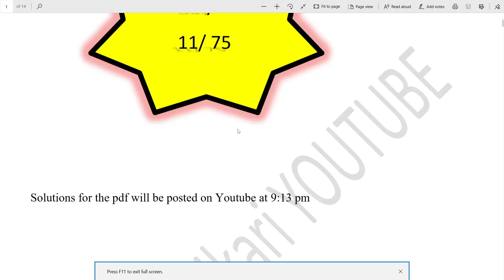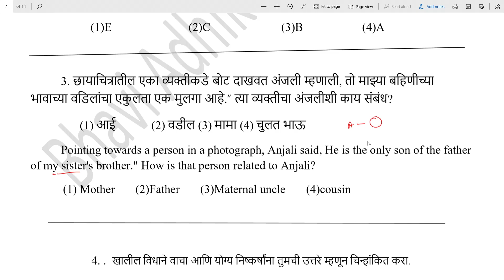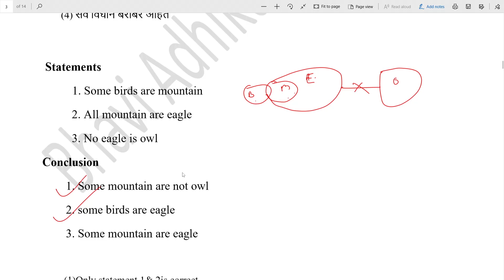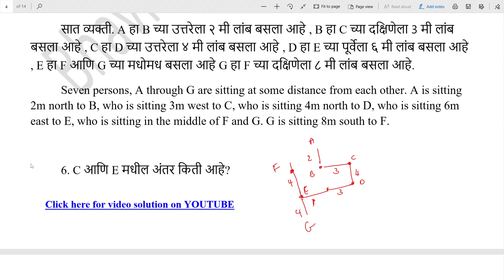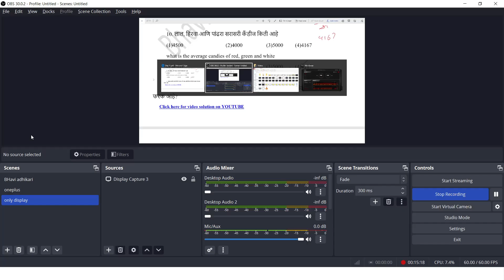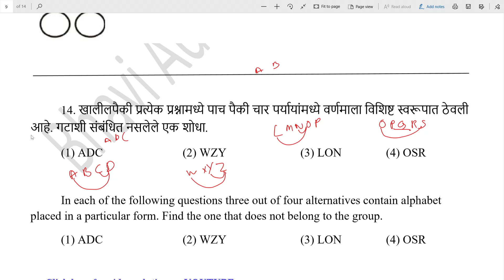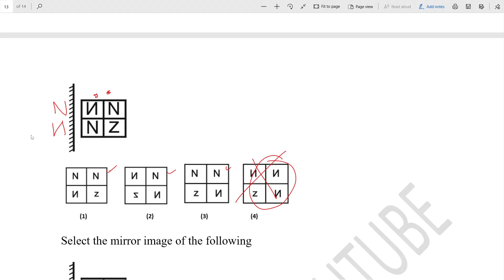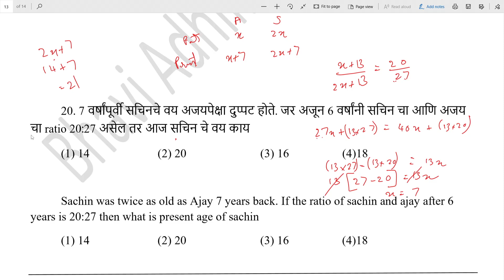Day 11/ 75 Hard MPSC edition CDT Maths | Combine psi aso sti csat Maths for Combine | tricks for c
This is the video solution for the PDF:
In this video we have discussed all the maths questions which are included in the pdf.
You will get an overview of how you should solve the questions.
Methods discussed here are very student friendly and anyone who is preparing for MPSC combine 2024 exam will definitely be benefitted.